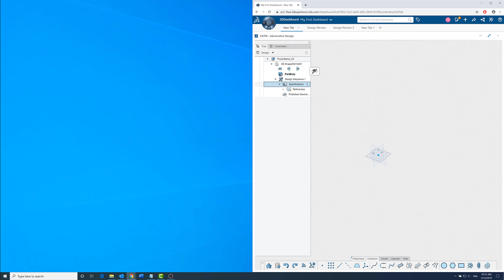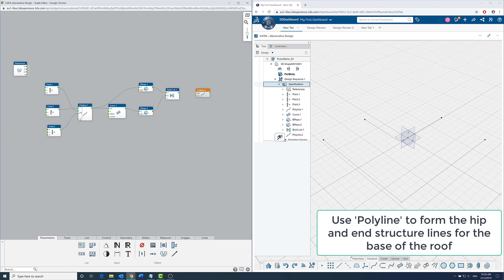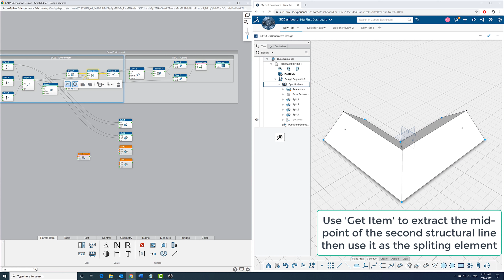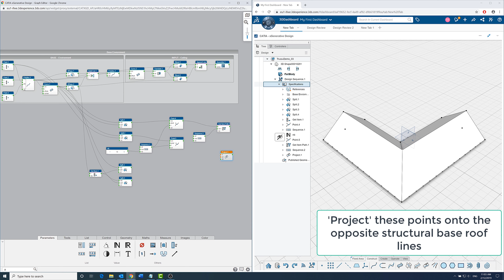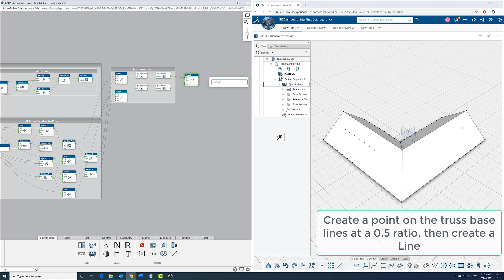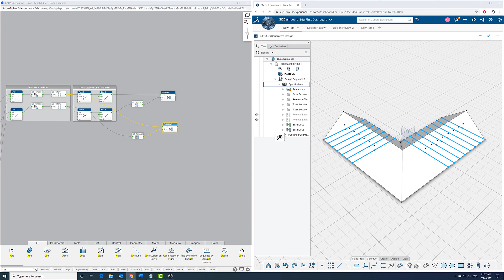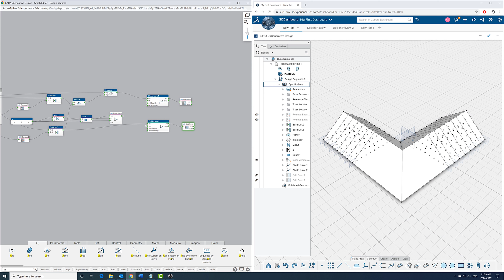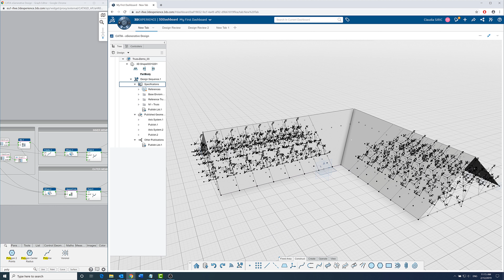CATIA xGenerative Roof Truss Design | Full Length | MEMKO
CATIA xGenerative delivers multiple enhancements for designers, engineers and systems engineers. The new 3D Generative Innovator role delivers browser-based, on-the-cloud, generative modelling.

ABOUT MEMKO

MEMKO is an Australian company offering engineering services, technology solutions and training to assist and support customers in advanced and highly regulated industries. Established in 2007 with its headquarters in Melbourne, Australia; MEMKO is also a certified software, systems integration and training partner of Dassault Systémes PLM Software, DELMIA, CATIA, ENOVIA, SIMULIA and NETVIBES for Australia and New Zealand, Verisurf metrology software for Australia and New Zealand, ICAM for the Asia Pacific region.

Engineering | Technology | Training